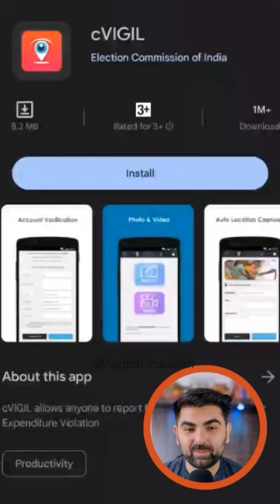New Government App 2023 - Cvigil